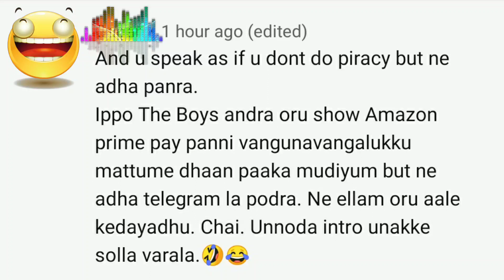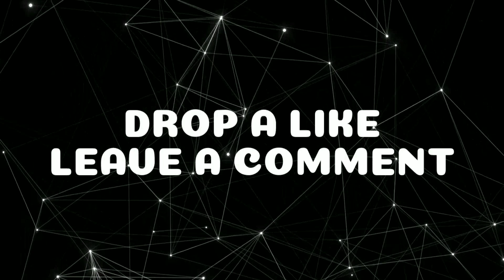Money Heist 2nd Episode Update & The Boys Tamil Dubbing Review